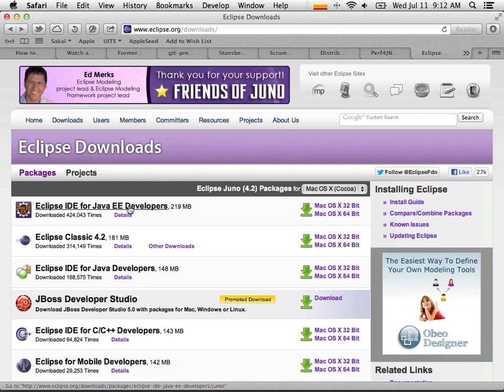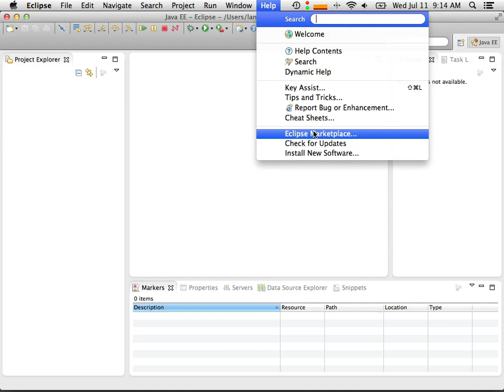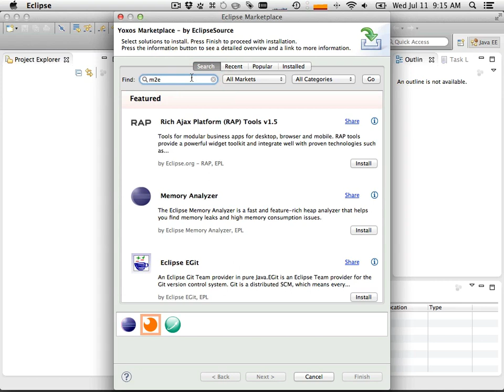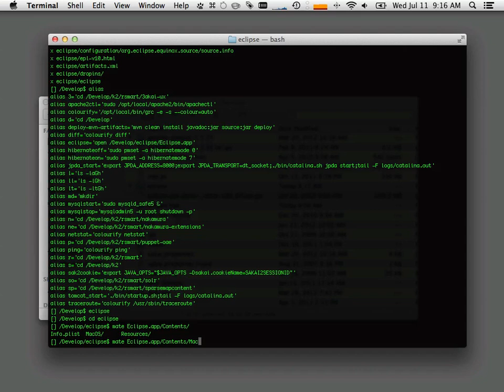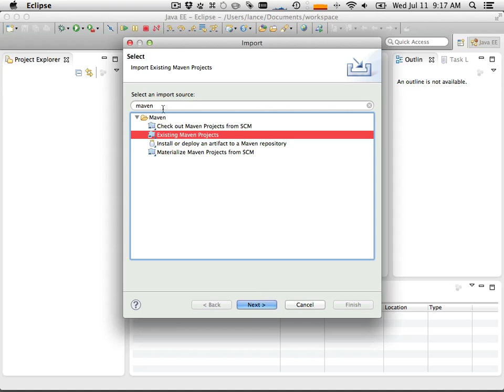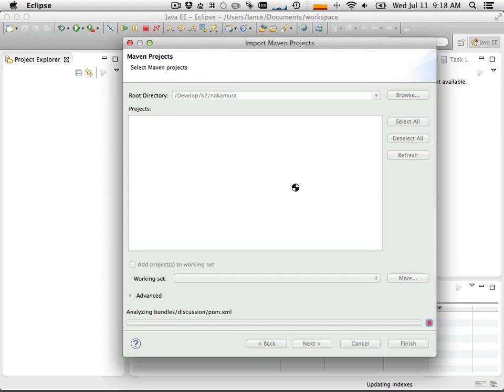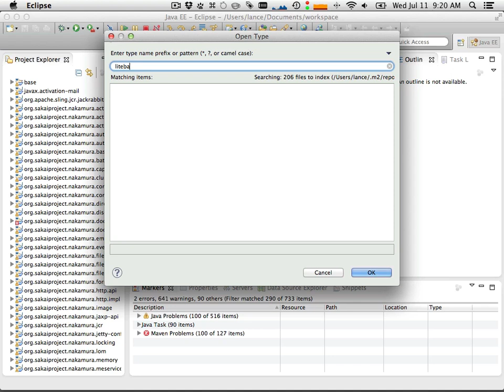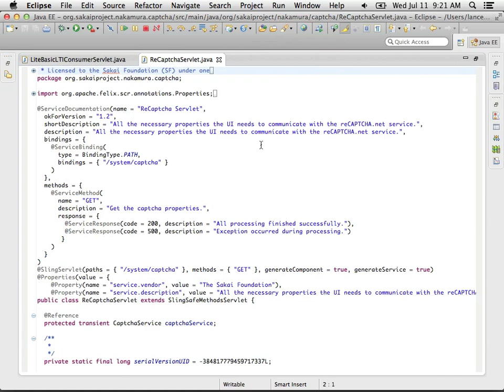Eclipse Juno and Sakai OAE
How to install Eclipse Juno and install the m2e plugin and then import Sakai OAE into the workspace.